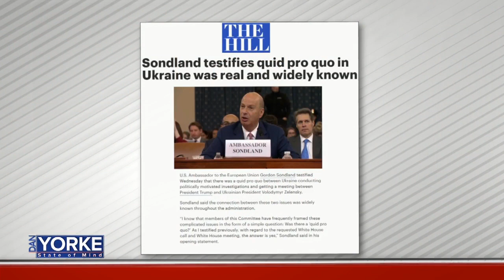DYSOM 11/20/2019: RI Democratic Party Women's Caucus Chair Liz Gledhill